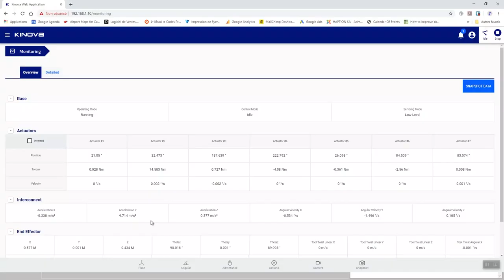Kinova® Gen3 User Application Spotlight: Haptics Control With Haption Virtuose 6D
Easy to set up in under 30 minutes, you can start performing simple tasks with your Gen3 right away. Thanks to its modular hardware and robust Kinova® Kortex™ API software (which includes a new teaching mode), you can adapt and control your robot to perform complex applications.

- High-level and low-level control
- 1 kHz closed-loop control at low-level
- Smart actuators with integrated torque sensors
- Optional integrated 2D/3D vision module
- Versatile end-effector interface module
- Highly portable
- Infinite rotation on all joints

Get a head start on your projects so you can achieve results faster, whether you want to publish for research or working on a new and innovative commercial solution. Gen3 is ideal for dynamic human-robot interactions in unstructured environments.

- 6 DoF or 7 DoF
- ROS, MATLABⓇ, and SimulinkⓇ packages
- Closed-loop low-level control at 1 kHz
- Advanced programming in C++ and Python environments
- Gazebo and MoveIt simulation environments
- The intuitive Web App connects from any work desktop or mobile device

Kinova is a global leader in professional robotics. Founded in 2006 in Boisbriand, Quebec, Canada, the company's mission was initially to empower individuals with upper-body limitations through the use of assistive robotics. Almost 15 years later, the company has evolved its product line to service new markets — helping researchers, medical professionals, governments, businesses and educational institutions achieve their innovation goals through strategic partnerships and collaborative efforts. Today, with robotic technologies built up over more than a decade of inspired ingenuity, Kinova’s dedication is to provide solutions to professionals in industries such as agrifood, healthcare, security, nuclear, hazmat, and advanced manufacturing to go well beyond their ambitions.

There is no need too small.
No task too great.